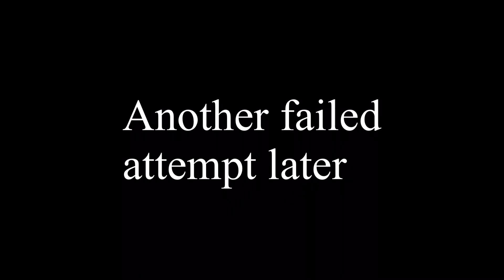Vampire Pet (Remake)/ ep 8/‘I just want to help’